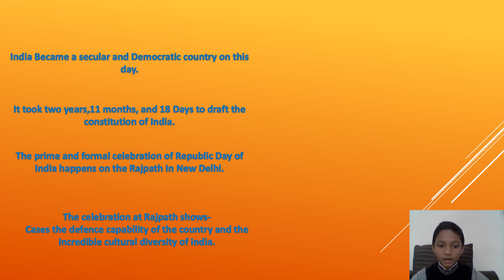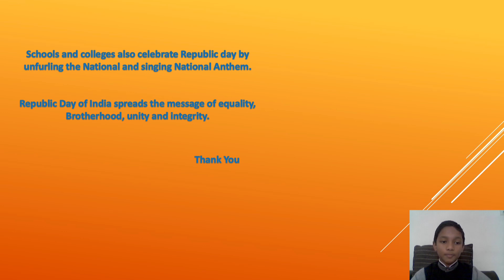26 January 2021